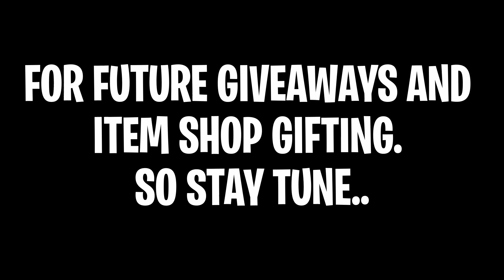FN Item Shop for 03.02.2020 Astra is back and Whiteout.. Let's go!!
Featured: Astra, Constellation, Whiteout, Overtaker, White Squall, Cyclone, Cryptic, Enigma

Daily : Cloaked Star, Assault Trooper, Infinite Dab, Studded Axe, Work It, Phew!

PLEASE SEND A FRIEND REQUEST
TO ALL FOUR FORTNITE ACCOUNT BELOW..
Vbucks_Llama_JR
Rainmanix_JR
Sir_Rainmanix
VBUCKSLLAMA